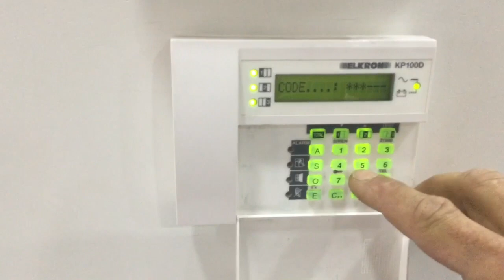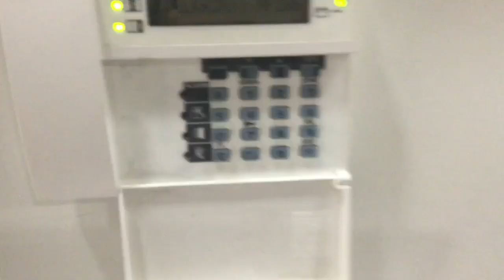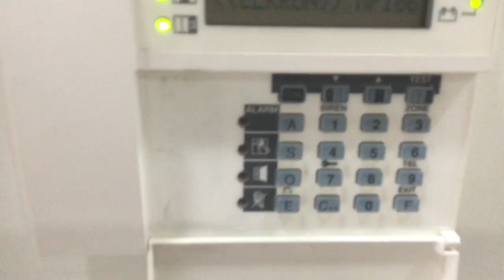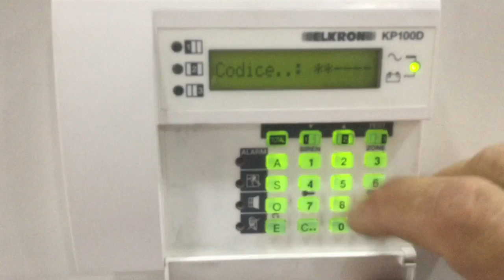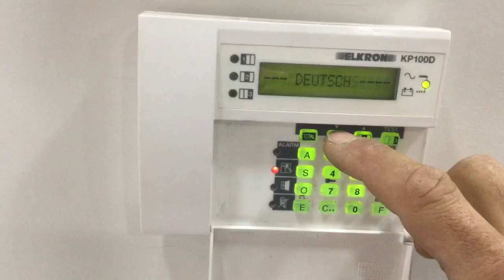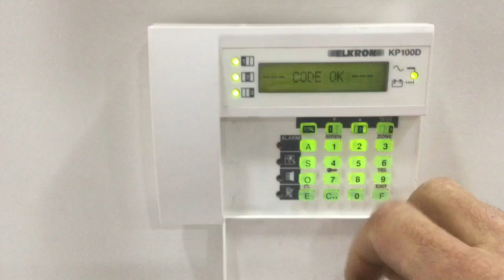comment faire un remise a zero pour le systeme d'alarme ELKRON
Comment faire un remise a zero pour le systeme d’alarme ELKRON MP106 si  le mot de passe est perdu